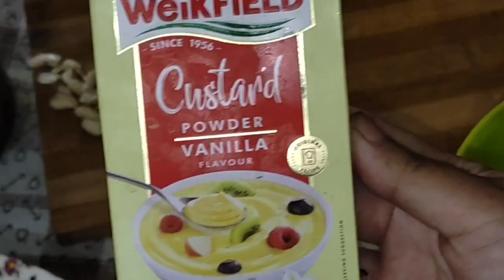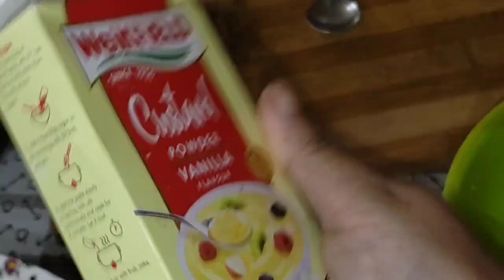Healthy and taste fruits salad /কোনে কেনেকৈ বনালে চাওঁক#assamese